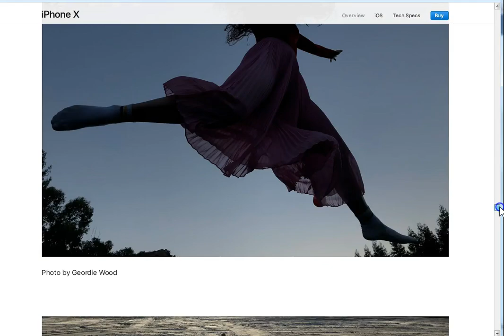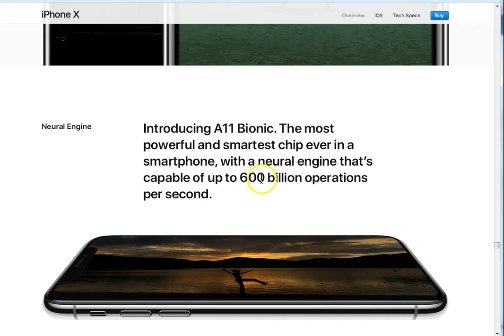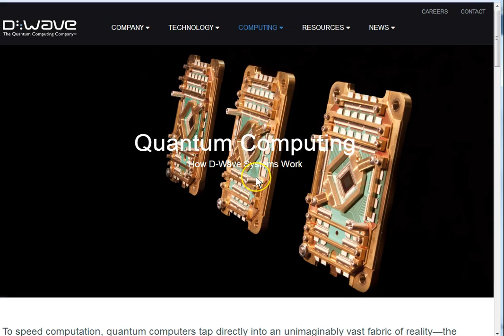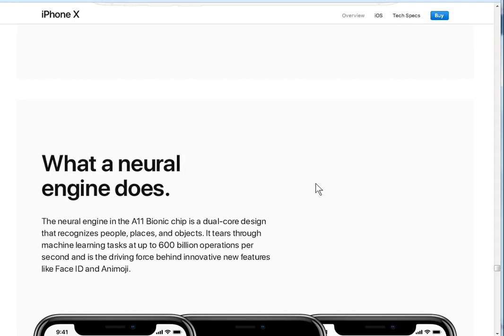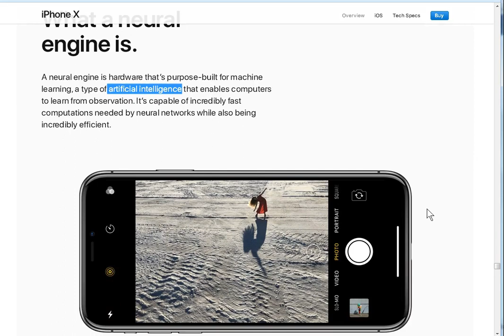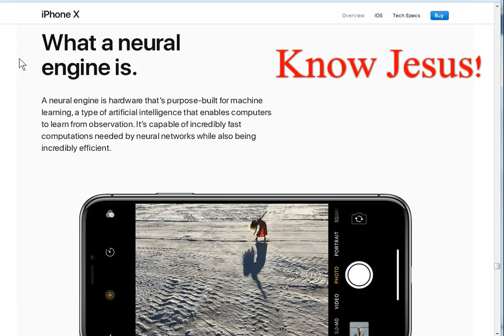Iphone X The Latest Delicasy! Do Not Partake!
Iphone X The Beast in your pocket! Proceed with caution! Her delicacies are sooo tempting! Don't bite the bait! Stay out of her as much as possible!

Amen.